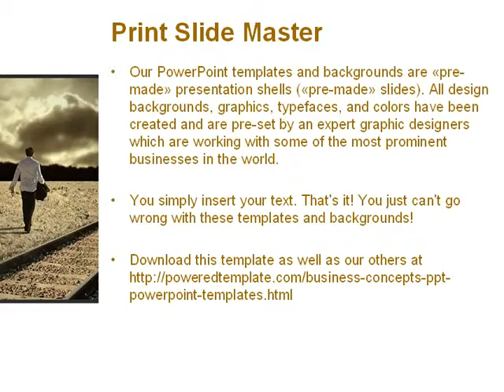Life Path PowerPoint Template by PoweredTemplate.com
Life Path PowerPoint Template for presentations.